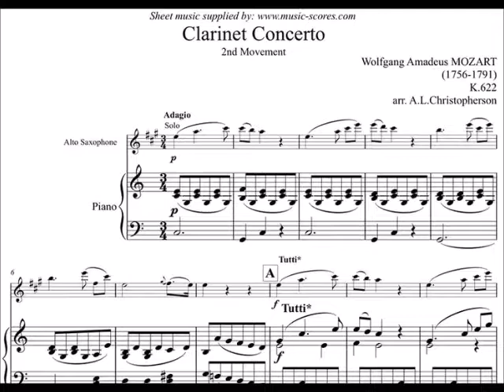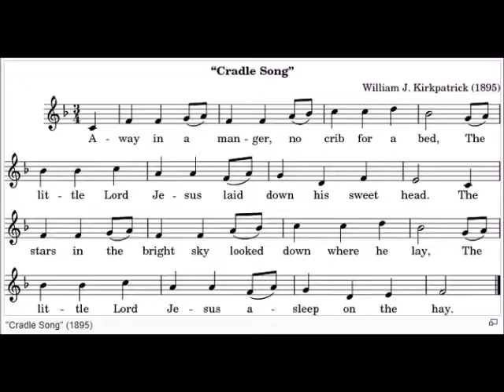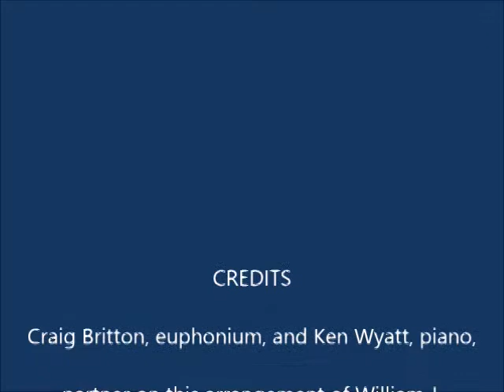AWAY IN A MANGER: A bit of a Cradle Song and an Adagio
Craig Britton, euphonium, and Ken Wyatt, piano, partner on an adaptation of William J. Kirkpatrick's "Away in a Manger" (originally entitled "Cradle Song"), using the musical theme of Mozart's adagio from his clarinet concerto.